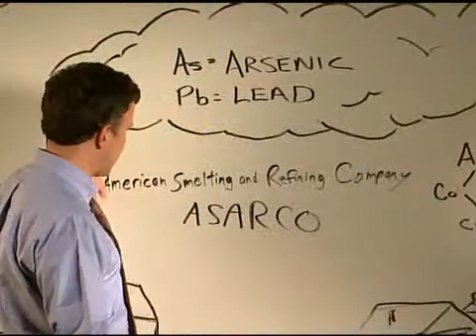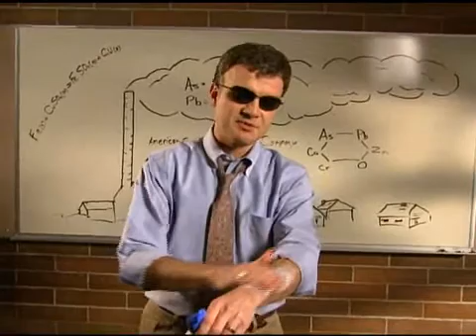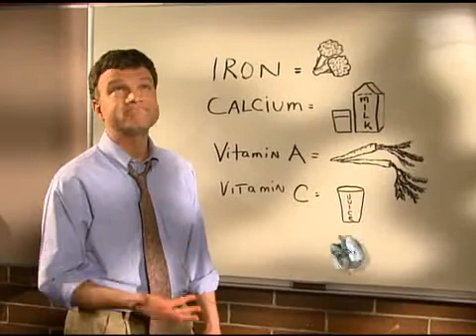Actions You Can Take to Protect Yourself From Lead and Arsenic in the Soil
Tacoma-Pierce County Health Department educational video regarding lead and arsenic in the soil from the former ASARCO copper smelter.